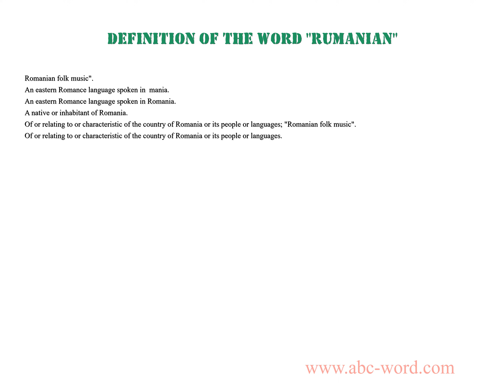Definition of the word "Rumanian"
you will find full information about this word "rumanian".
From the video you will learn the definition for the word rumanian. The lexical meaning of the word rumanian. What does the word rumanian mean? And much, much more...